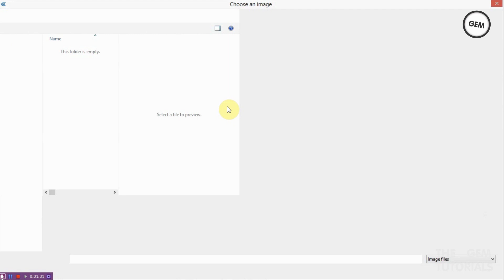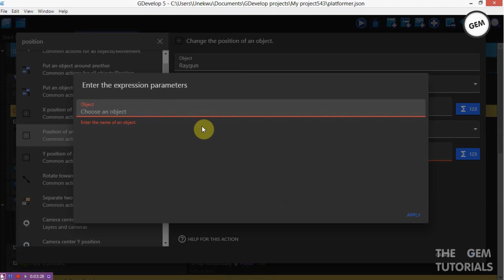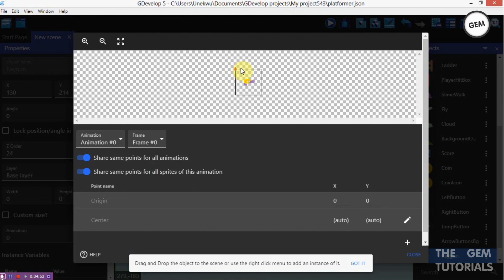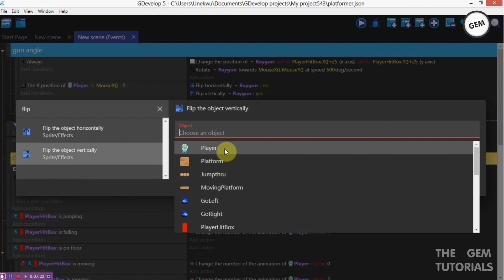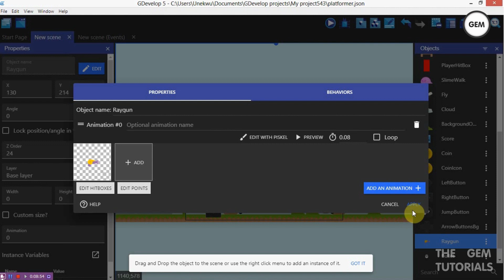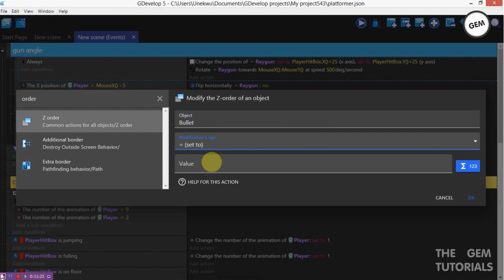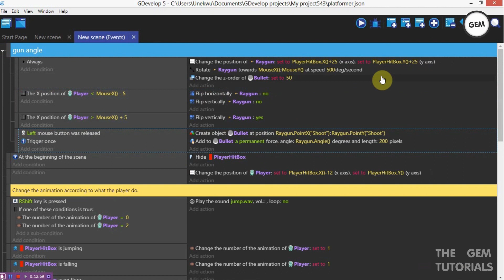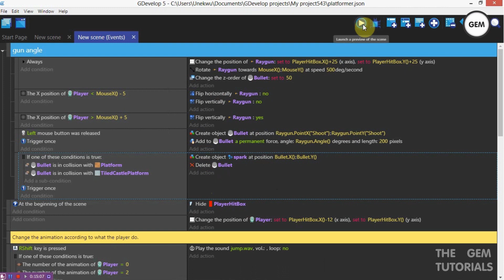Gun Angle | GDevelop 5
Hello game dev's welcome back to another GDevelop 5 tutorial. In this tutorial i will be showing you how to set a gun angle towards a position or the mouse Gdevelop 5

LOVE MY WORK?
CONSIDER BUYING ME A COFFEE🙂

-TUTORIAL REQUEST
null

-VERSION
Beta 89

-IMPORTANT
--View on the highest quality(HD) in order to get every part of the tutorial.
--You can make a tutorial request by placing it in the comments section below.

-ABOUT GDevelop 5
GDevelop is an open-source, cross-platform game creator designed to be used by everyone - no programming skills required.